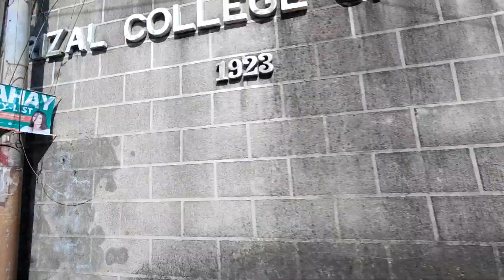Batangas Beach Resort | Calayo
It's been two years since the pandemic hit the whole world .. It took me 2 years to finally get home this holiday.. and I want to spend the best of it together with my love ones here in the Philippines.. I just want to share with you our family's New Years getaway..
2 hours and 45 mins to travel to Nasugbu Batangas Barangay Calayo..
Upon searching to Facebook for the most affordable and convenient hotel or transient house in nasugbu calayo.. I found Amy transient house.. 2 mins walk to the beach ..
And 15 mins Island jump off to lorieli island cost like 2000 pesos for 10 pax and 200 per head for additional pax . The Bangkeros is quite negotiable.. I highly Recommend Amy transient house.. and calayo beach..